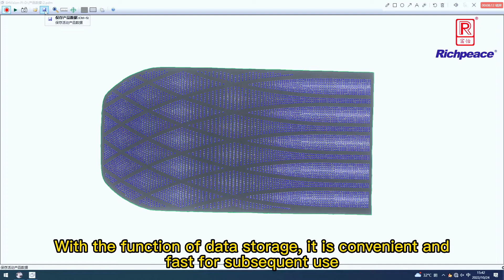Richpeace Leather Punching Visual Inspection Machine (visualinspection)